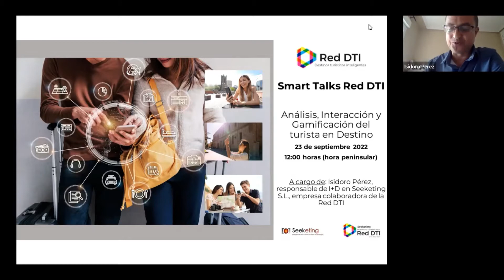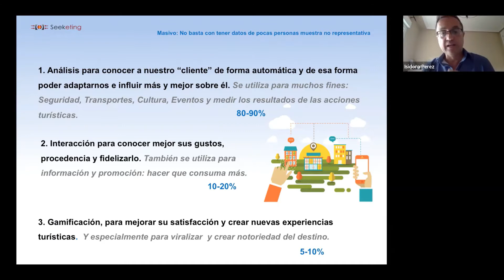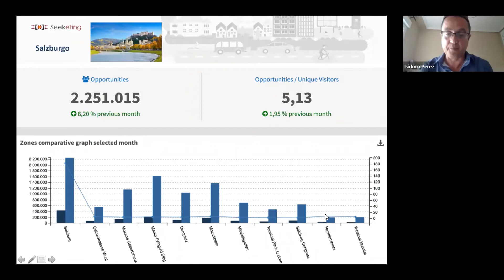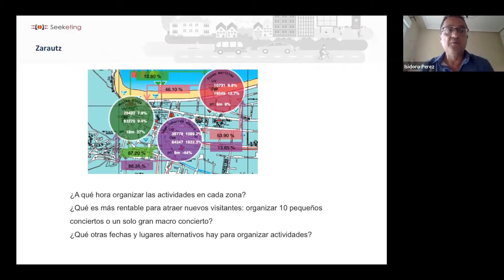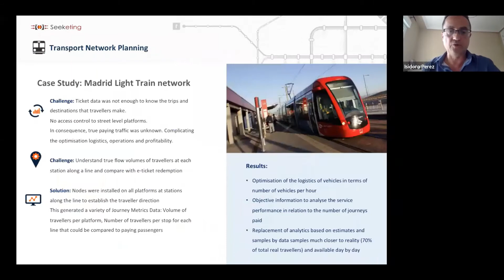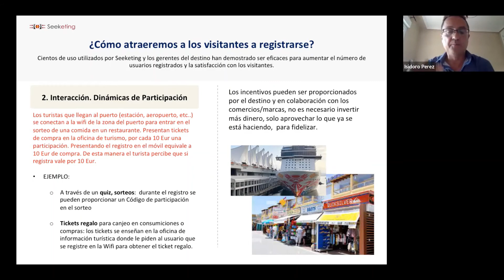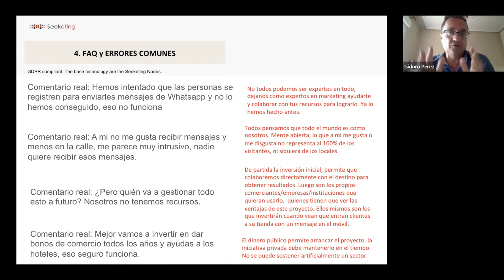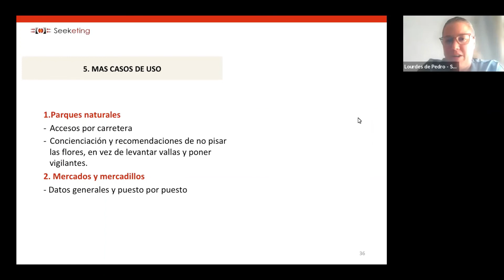Smart Talk Red DTI: Análisis, Interacción y Gamificación del turista en Destino. 23/09/2022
La sesión impartida por el Doctor en Marketing Isidoro Pérez, docente acreditado con una experiencia profesional de 30 años, en diversos sectores y con un marcado perfil de innovación. Además, es responsable de I+D en Seeketing S.L., empresa colaboradora de la Red DTI, avalada por el CDTI y premiada por el Ministerio de Industria, Comercio y Turismo por sus soluciones de fidelización en áreas comerciales de destinos turísticos, y premiada otras entidades profesionales europeas.